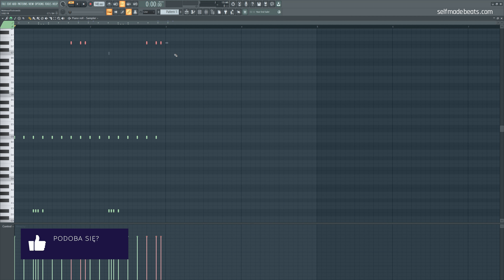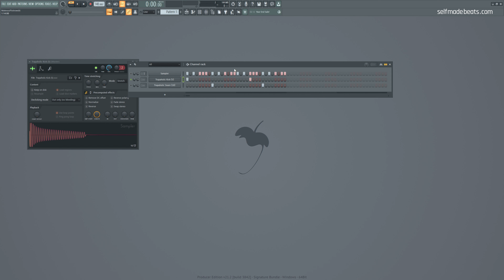Stała długość sampla niezależnie od wysokości dźwięku | Self Made Tips 379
W FL Studio domyślnie sample wgrane do samplera przy odgrywaniu mogą zmieniać długość wraz z wysokością nuty. Dziś w Self Made Tips pokażę wam, w jaki sposób zablokować długość dźwięku niezależnie od wysokości nuty w Piano Rollu.

Równolegle prowadzę serie:
1. Self Made Beats - główna seria na kanale, gdzie od początku do końca przeprowadzę Cię przez wszystkie aspekty związane z produkcją utworu z danego nurtu lub gatunku

2. Self Made Tips - krótkie filmy o charakterze jednorazowych porad usprawniających pracę w programie FL Studio.